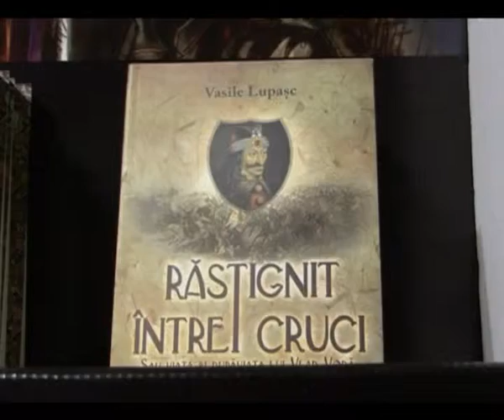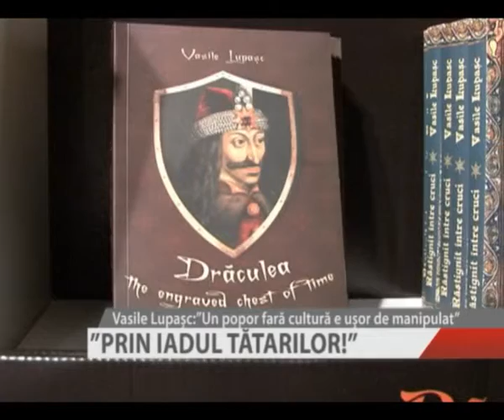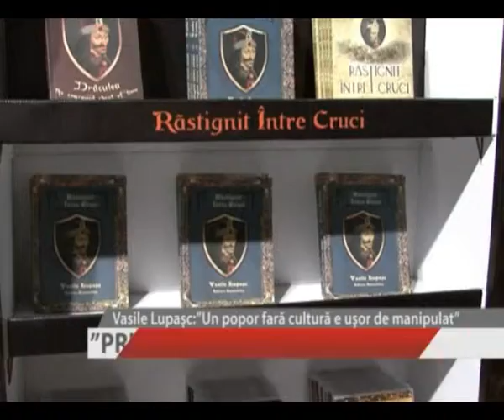PRIN IADUL TATARILOR